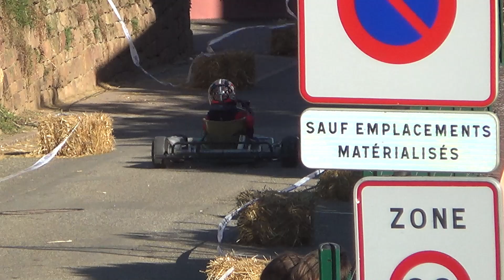Pfaffenheim (68) - Fircas - 901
Pfaffenheim (68)
 - Fircas
15 septembre 2024
- C9 : 901